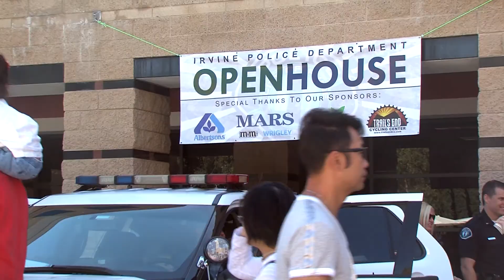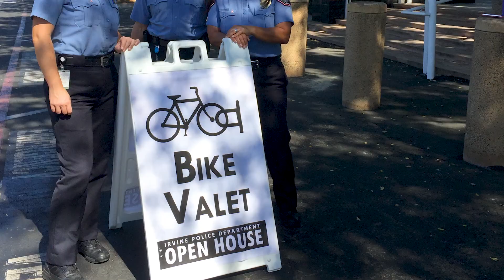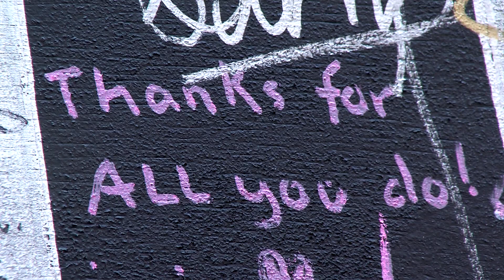2017 Irvine Police Department Open House